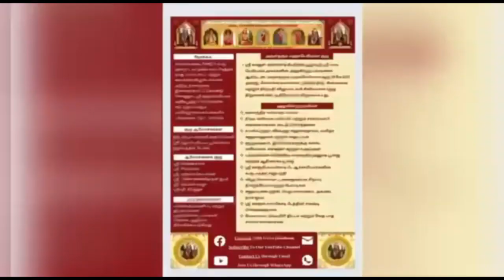434 Vedam at your Home - 16.03.2023